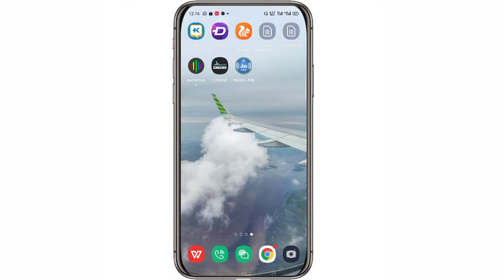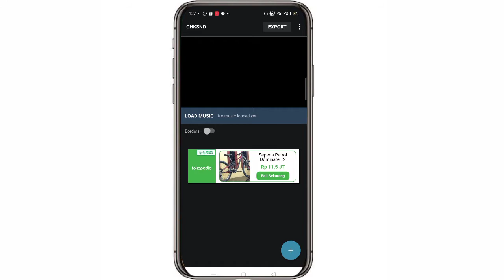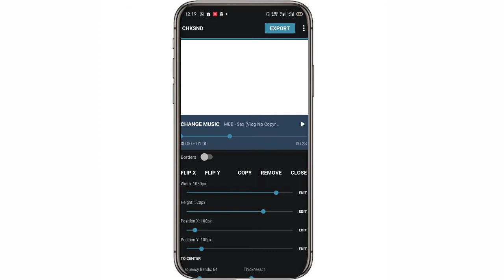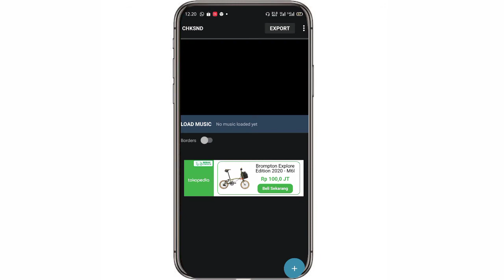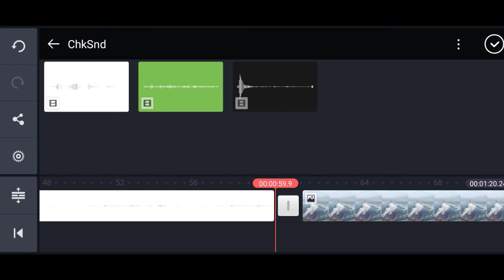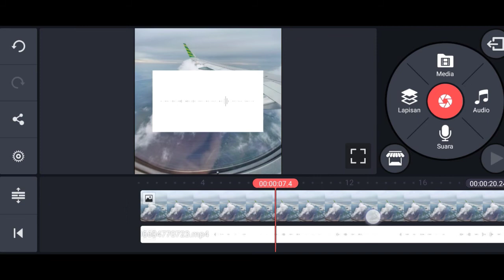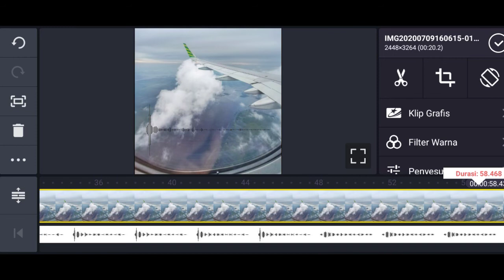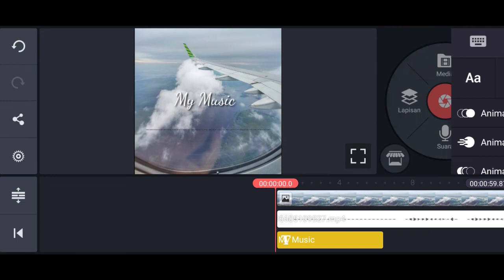TUTORIAL MEMBUAT AUDIO SPECTRUM KEREN|KINEMASTER | CHKSND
1. Kine Master

2. Chksnd
    Apk download di sini :

Backsound music by :
MBB - Sax :